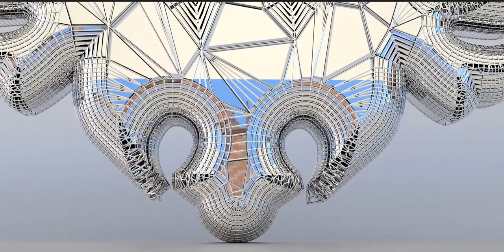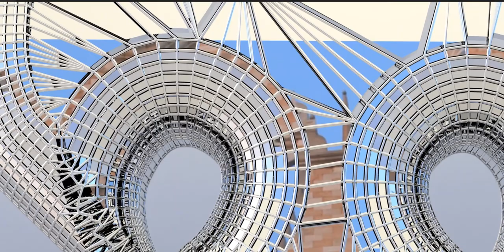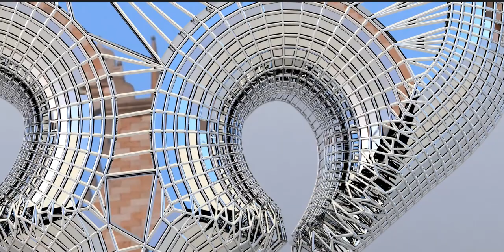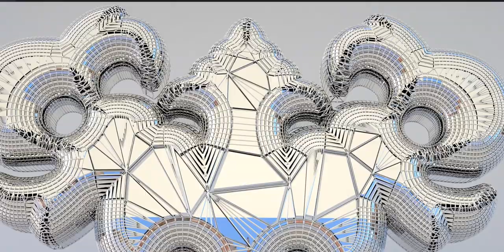An artefact from antiquity - repurposed